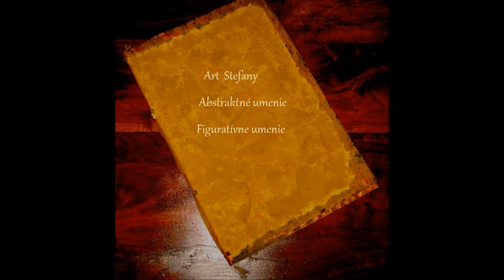Art Stefany Figurative art , Abstraction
Art Stefany
Štefánia Haramachová
Abstraction
Figurative art
Enkaustika